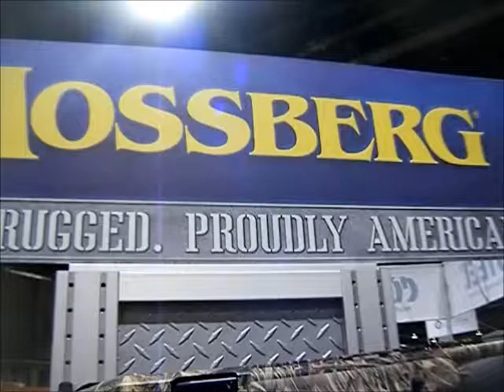2015 Great American Outdoor Show Mossberg booth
2015 Great American Outdoor Show Mossberg booth